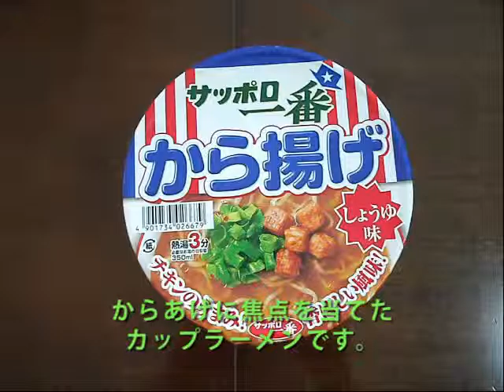【サッポロ一番】サンヨー食品「サッポロ一番 からあげしょうゆ味」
サンヨー食品「サッポロ一番 からあげしょうゆ味」を作ってみました。

サンヨー食品は最近サッポロ一番のアレンジバージョンを販売してきていますが、今回紹介するのは「からあげ」です。カップめんなので具にからあげが入っているというのはなんとなく想像できますが、今回の味はなんと袋麺にもなっています。袋麺には具は無いので、どうやらスープの味に何かあるようです。

中身についてですが、麺は油揚げ麺になっており、これは他と同じ。具が細かいから揚げとネギだけなので、これは少し寂しいです。スープについてですが、なんとなくしょうがっぽさがあって、確かに普通のしょうゆ味とは少し異なるような、でも似ているような・・・なんだか気のせいと思うくらいの違いしかないような気もしました。